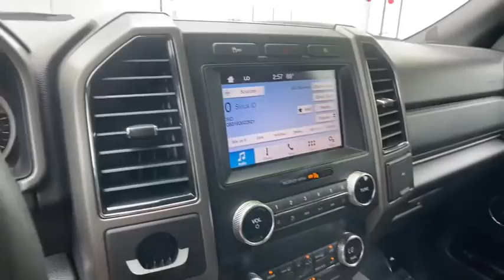2019 Ford Expedition_Max Newnan, Peach Tree, Carrollton, Grantville, Palmetto, GA PH20505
Used 2019 Ford Expedition_Max available in Newnan, Georgia at  at Southtowne Hyundai Newnan. Servicing the Peach Tree, Carrollton, Grantville, Palmetto, GA area.

800 Bullsboro Dr.

2019 Ford Expedition Max 4D Sport Utility XLT Magnetic Metallic RWD 10-Speed Automatic EcoBoost 3.5L V6 GTDi DOHC 24V Twin Turbochargedbr**ONE OWNER.brbrTHIS VEHICLE INCLUDES THE FOLLOWING FEATURES AND OPTIONS: 3.31 Axle Ratio 3rd row seats: split-bench 4-Wheel Disc Brakes 6 Speakers ABS brakes Air Conditioning Alloy wheels AM/FM radio: SiriusXM AppLink/Apple CarPlay and Android Auto Auto-dimming Rear-View mirror Automatic temperature control Brake assist Bumpers: body-color Cloth Front Bucket Seats Compass Delay-off headlights Driver door bin Driver vanity mirror Dual front impact airbags Dual front side impact airbags Electronic Stability Control Emergency communication system: SYNC 3 911 Assist Exterior Parking Camera Rear Four wheel independent suspension Front anti-roll bar Front Bucket Seats Front Center Armrest Front dual zone A/C Front fog lights Front reading lights Fully automatic headlights Garage door transmitter Heated door mirrors Illuminated entry Leather steering wheel Low tire pressure warning Occupant sensing airbag Outside temperature display Overhead airbag Overhead console Panic alarm Passenger door bin Passenger vanity mirror Power door mirrors Power driver seat Power steering Power windows Radio data system Radio: AM/FM Stereo w/MP3 Capable Rear air conditioning Rear anti-roll bar Rear Parking Sensors Rear reading lights Rear window defroster Rear window wiper Reclining 3rd row seat Remote keyless entry Roof rack: rails only Security system SiriusXM Satellite Radio Speed control Speed-sensing steering Speed-Sensitive Wipers Split folding rear seat Steering wheel mounted audio controls SYNC 3 Communications & Entertainment System Tachometer Telescoping steering wheel Tilt steering wheel Traction control Trip computer Variably intermittent wipers and Voltmeter.brbrWe offer market based pricing so please call to check on the availability of this vehicle. We will buy your vehicle even if you do not buy ours. Open 7 Days a Week to Serve you. 9-8pm M-F 9-7pm SAT SUN. 1-5pm. SouthTowne is a family owned and operated full-service dealer serving the communities of Newnan Peachtree City Carrollton Griffin LaGrange Columbus Union City Morrow Riverdale Fayetteville and the rest of Greater Atlanta for more than 25 years. We are 100% committed to ensuring this will be the most pleasant car-buying and ownership experience youve encountered. We look forward to the opportunity to earn your business.brAwards:br  * JD Power Automotive Performance Execution and Layout (APEAL) Study